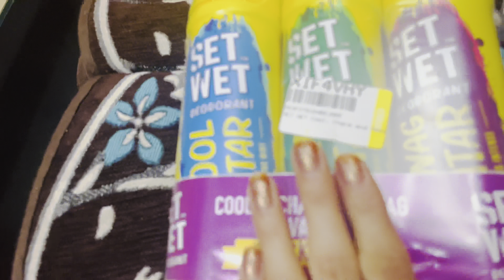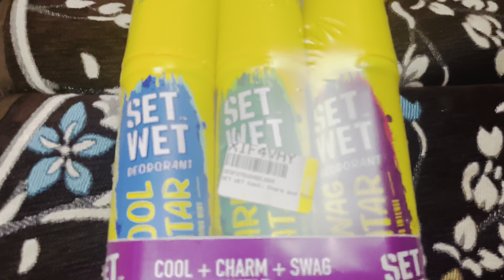मैने बनाई स्पेशल राजस्थानी daal, dhokli // घर आये मेहमान // नवरात्रि स्थापना की तैयारी// 🥰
Khama ghani sa.🙏